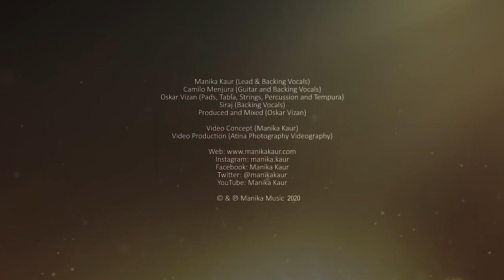Manika Kaur - Diwali Di Raat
Manika Kaur presents an amazing version of Diwali Di Raat

Watch, Share and leave your valuable comments if you like this video.

Credits :
Lead & Backing Vocals - Manika Kaur
Guitar and Backing Vocals - Camilo Menjura
Pads, Tabla, Strings, Percussion and Tempura - Oskar Vizan
Backing Vocals - Siraj
Produced and Mixed - Oskar Vizan

Video Concept - Manika Kaur
Video Production - Atina Photography Videography
Management - United Sound Entertainment